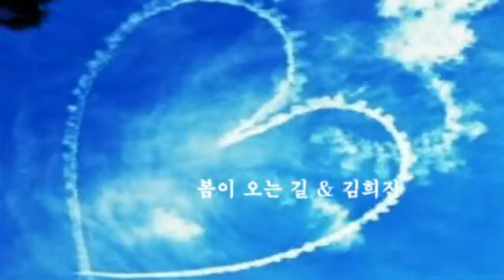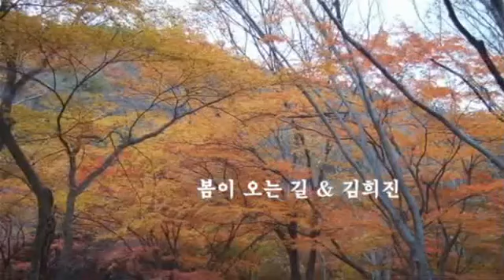봄이 오는 길 & 김희진